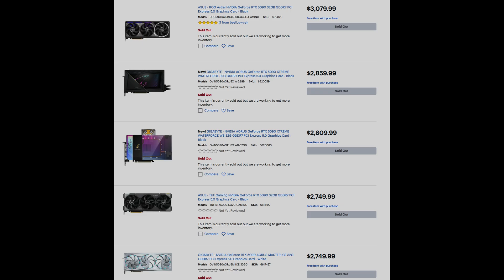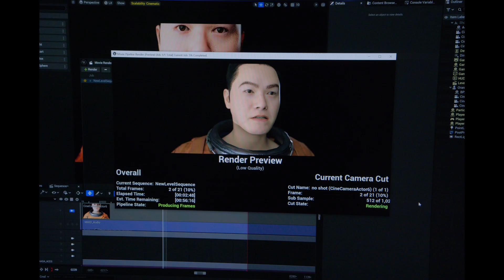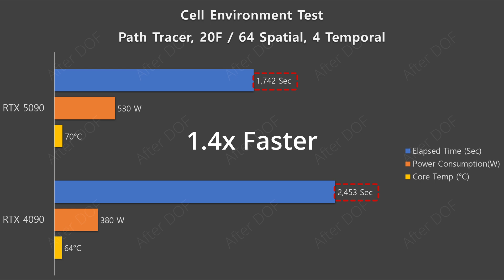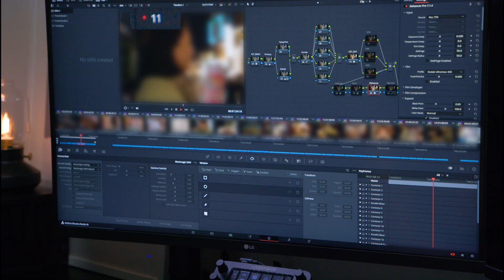RTX 5090 vs RTX 4090 | Unreal Path Tracer Render Benchmark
This video benchmarks the Unreal Engine 5 performance of the RTX 5090 compared to the RTX 4090. In particular, it focuses on comparing Path Tracer Rendering speed and power consumption in Unreal Engine 5.

This benchmark offers creators more practical insights than typical benchmarks, as render time is the most significant time consuming factor for for individual creators and small teams. Furthermore, we've extended our analysis to include Viewport frame rate variations when utilizing Embergen's VDB Export and applying NR and Dehancer in Davinci Resolve.

Additionally, I analyzed the difference RTX 4090 and RTX 5090 in Viewport frames when applying Davinci Resolve's NR and Dehancer. Plus, Embergen VDB Exporting.

00:00 RTX5090 Benchmark for creators
00:42 How I get the RTX5090?
01:09 Unreal Path Tracer Test Setup
01:33 Path Tracer 1 - Metahuman
02:01 Path Tracer 2 - Cell Structure
02:36 Interesting Point
02:53 Embergen VDB and Davinci NR viewport fps
03:11 Suggestion